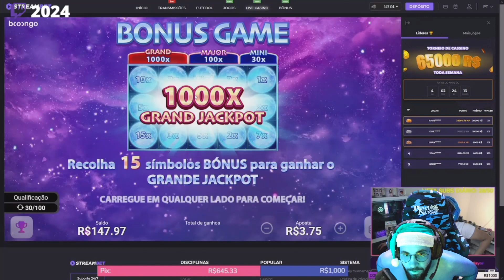SMZINHO É UM EXCELENTE PROFESSOR!